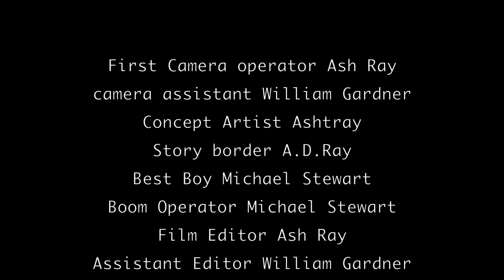How to Fix a Light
The business is growing strong and all is going well until all of the sudden there is a blockage. Something is stopping the business from thriving any further. Seems all is lost...